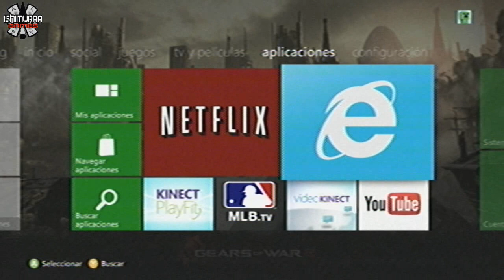Nueva actualizacion de minecraft xbox 360.